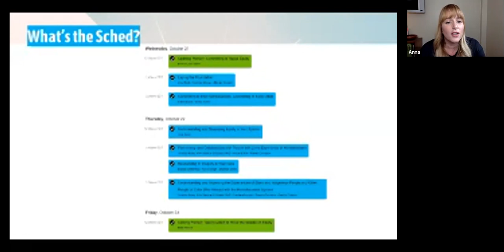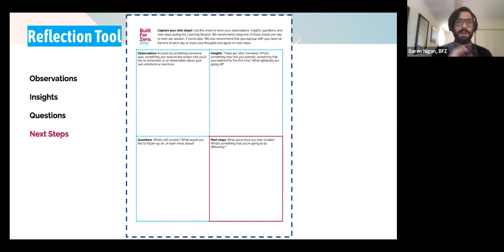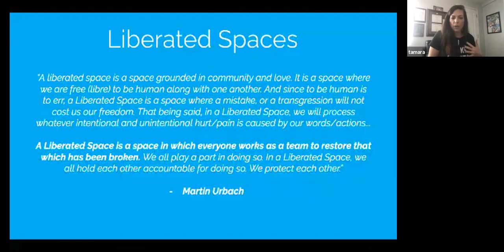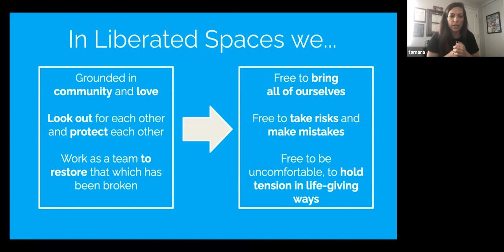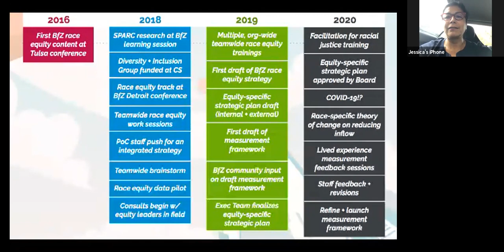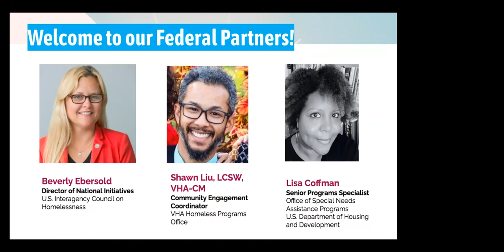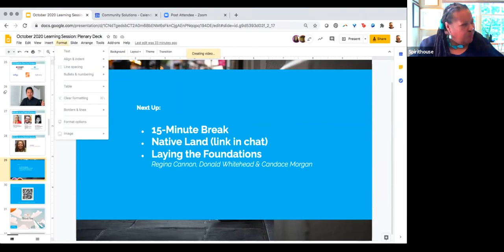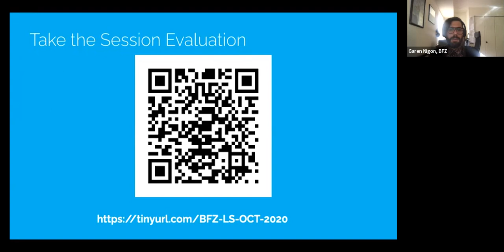Virtual Learning Session - Fall 2020 - Opening Plenary: Committing to Racial Equity - 10-21-2020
In the opening plenary session of the Fall 2020 Virtual Learning Session, we framed what it means to commit to racial equity, sharing past and ongoing ways Community Solutions and our partners have committed to this work. The session concluded with an inspiring keynote message from theologian and scholar Ruby Nell Sales, exploring  the historical perspective on the intersection of homelessness and racism.